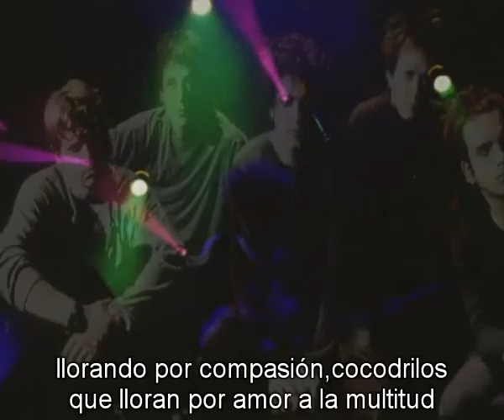the cure disintegration live 01 08 1996 Vancouver Queen Elizabeth Theatre Canada subtitulada